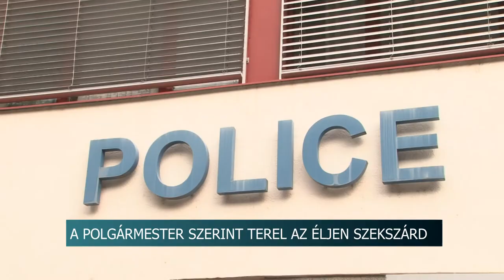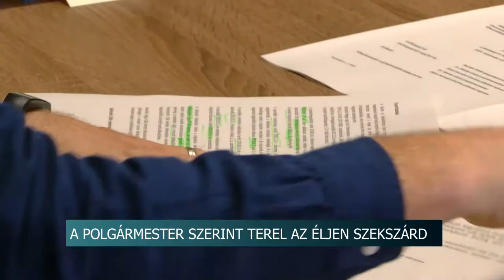Feljelentés - Ács Rezső szerint Bomba Gábor csak a helyiek figyelmét akarja elterelni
Egyeztetést kezdeményezett a Szekszárdon épülő uszodával kapcsolatban a város polgármestere a kivitelezésért felelős állami cég vezetőivel, mert a munka nem a megfelelő ütemterv szerint halad. A megbeszélésre Ács Rezső és a cégvezetők között csütörtökön került volna sor, ám szerdán váratlan fordulatot vett az uszoda ügye. Bomba Gábor, az Éljen Szekszárd frakcióelnöke ugyanis feljelentést tett a rendőrségen, mert szerinte hűtlen kezelés gyanúja merült fel a kivitelezés során. Ács Rezső viszont azt mondja, a munka ugyan lassabban halad a tervezettnél, de az ő lelkiismerete tiszta, az uszodának pedig el kell készülnie. A polgármester szerint a feljelentéssel Bomba Gábor olyan rájuk nézve kínos ügyekről akarja elterelni a közvélemény figyelmét, minthogy például ő és Csötönyi László hónapokon keresztül nem szerepeltek a köztartozás mentes adózók listájában. Pedig ezt minden önkormányzati képviselőnek kötelezően előírja a törvény.